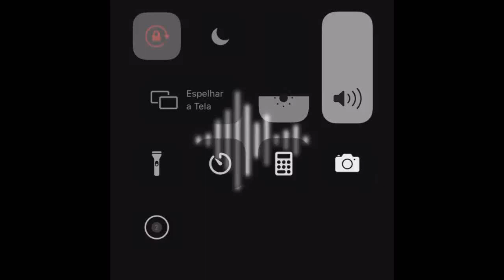Dfideliz X MC Hariel - (Prévia)